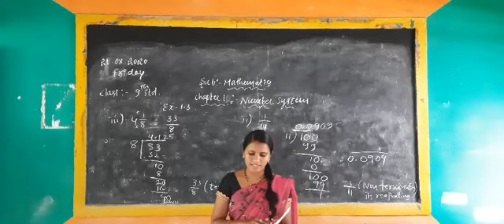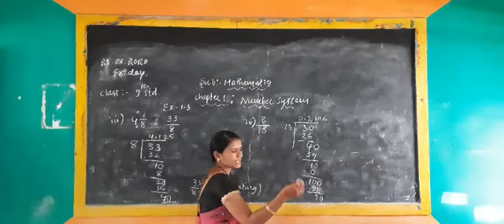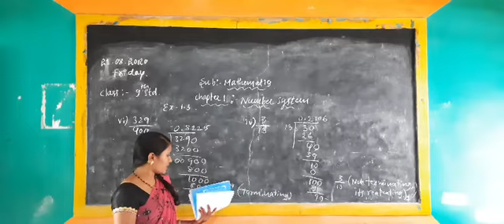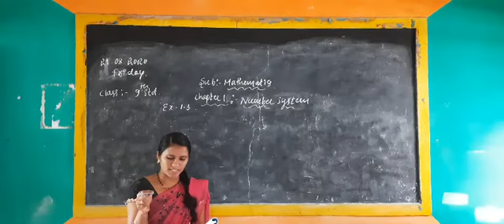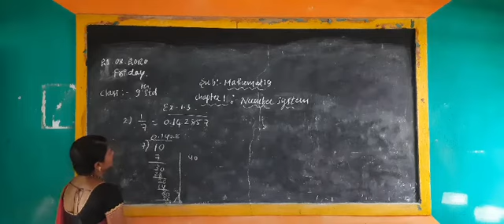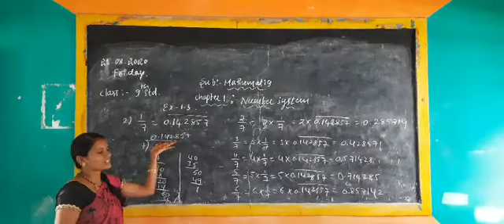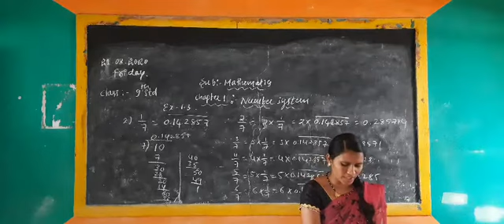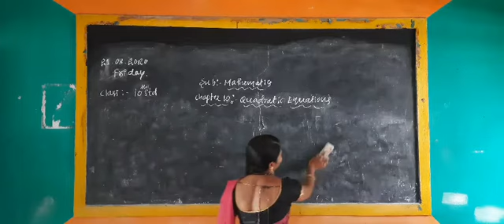Mathematics 9th Standard